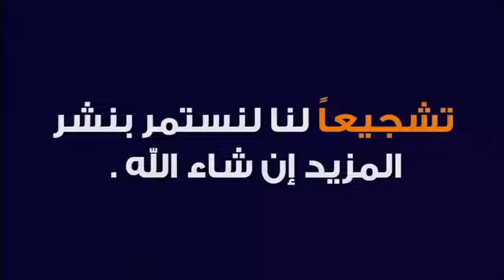متى يفطر المسافر في رمضان ؟ 🕌 الدكتور طيب كريبان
جديد 2021 : متى يفطر المسافر في رمضان ؟  🕌 مع الدكتور طيب كريبان
 ▬▬▬▬▬▬ஜ۩☺۩ஜ▬▬▬▬▬
 ▬▬▬▬▬▬ஜ۩☺۩ஜ▬▬▬▬▬
⛔ أحبابي الكرام ، إذا أعجبكم الفيديو رجاءاً لا تنسوا :

 ▬▬▬▬▬▬ஜ۩☺۩ஜ▬▬▬▬▬
مواضيع سابقة

🕌 عَنْ أَبِي هُرَيْرَةَ، عَنِ النَّبِيِّ صَلَّى اللهُ عَلَيْهِ وَسَلَّمَ قَالَ:
 ▬▬▬▬▬▬ஜ۩☺۩ஜ▬▬▬▬▬
⚠️ توضيح مهم ❗

 ▬▬▬▬▬▬ஜ۩☺۩ஜ▬▬▬▬▬
# هاشتاغ الموضوع #